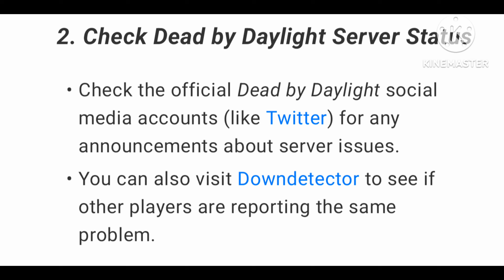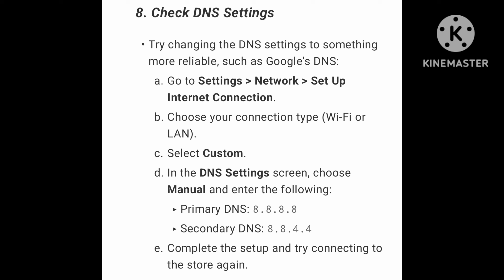Ps4 | ps5 dead by daylight cannot connect to store | cannot retrieve the list of available content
How To Fix Ps4 | ps5 dead by daylight cannot connect to store | cannot retrieve the list of available content